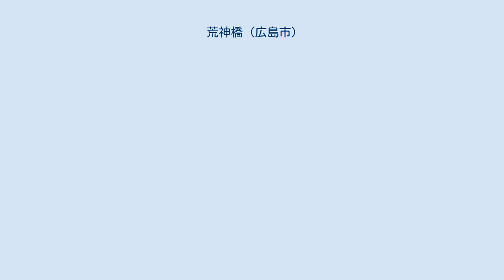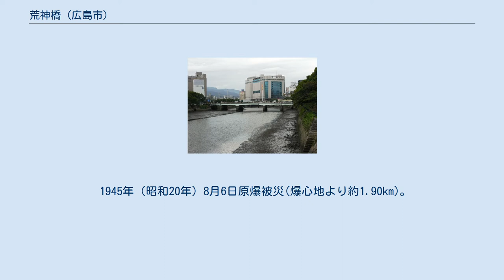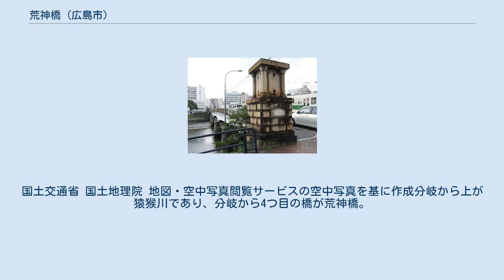荒神橋 (広島市)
荒神橋（こうじんばし）は、広島県広島市の猿猴川にかかる道路と軌道の併用橋。
現存する被爆橋梁の一つ。
 橋名は三宝荒神から。
 中央に広島電鉄本線の軌道、その両側に車道と歩道がある併用橋。
ここは広島県道164号広島海田線・広島県道37号広島三次線の重複区間であり、東詰の荒神三叉路・荒神陸橋と続くこの区間は市内でも有数の慢性的な交通渋滞地点である。
 左岸側はJR広島駅前となる。
上流側に猿猴橋、下流側に大正橋がある。
右岸側で広島電鉄の軌道は本線と広島電鉄皆実線に分かれ、最寄の駅となる広電的場町電停がある。
西詰から西へ道沿いにまっすぐ進むと稲荷大橋がある。
 2008年現在、京橋・栄橋・比治山橋・猿猴橋・観光橋と共に、現存する被爆橋梁である。
ちなみに、その中で唯一の併用橋である。
 1912年（大正元年）広島電気軌道開通に伴い単線の電車専用木橋として架橋。
1939年（昭和14年）、道路併用橋に改修、鉄筋コンクリート橋として再架橋された。
設計は広島市、施工は清水組。
 1945年（昭和20年）8月6日原爆被災(爆心地より約1.90km)。
爆風により欄干が破壊されたが落橋からは免れた。
そのため、広島市内から当時救護所に指定されていた東練兵場（現在の東区光町・若草町一帯）への避難経路として使われた。
その後、数度補修保全されながら現在も使用されている。
 ここ数年広島駅前再開発が行われており、広電の軌道を駅前大橋に移す構想発表、MAZDA Zoom-Zoom スタジアム広島の完成など、それらに伴う交通網の整備が予定されている。
 1930年ごろの広島市。
猿猴川上流から2番目の電車橋が荒神橋（当時は木橋）。
 1945年被爆後の広島市。
左地図と位置関係を確認。
落橋していないとわかる。
 1988年の広島駅南周辺。
国土交通省 国土地理院 地図・空中写真閲覧サービスの空中写真を基に作成分岐から上が猿猴川であり、分岐から4つ目の橋が荒神橋。
拡大すると渋滞状況もわかる。